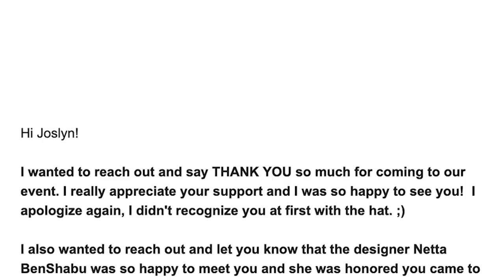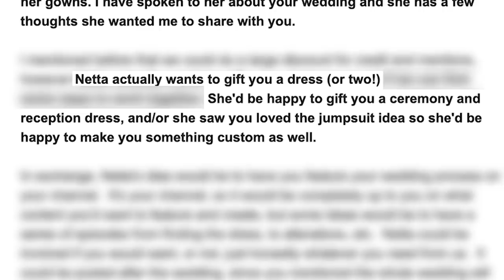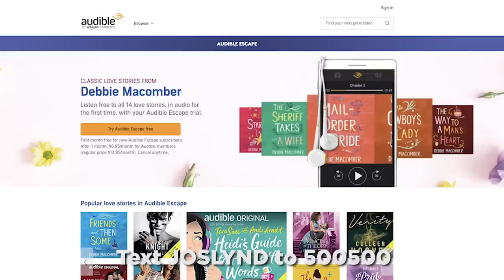Designing My Dream Wedding Dress (emotional)!!!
Thank you so much to Audible Escape for sponsoring this video. For 1 free audiobook and 2 free Audible Originals go or text joslynd to 500-500!

After 5 MONTHS of searching, and trying on every dress on the planet earth…I’m so so so excited to announce that I finally PICKED MY WEDDING DRESS! And guys, it happened in the most mind-blowing way of all time. Thanks to my amazing friends at the world’s best bridal boutique, Kinsley James Boutique, I had the opportunity to meet one of the world’s top wedding gown designers, Netta Benshabu. Netta’s dress are works of art. Like, literally, not kidding, they are shockingly beautiful. Here’s where things get wild…Netta offered to custom design my dress for me and I was so blown away by the kind gesture, I don’t think I’ll ever recover.

Here’s an inside look behind the scenes of the whole process. I hope you guys love this video! Also…are you crying yet??? BC I’m crying!

I'm forever indebted to the overwhelming generosity of Amber Silva and her amazing team at Kinsley James and Netta BenShabu. This is such a meaningful gift and it truly means the world to me.

Edited By Alex Tzavalas
Kinsley James Fashion Show Footage Shot By White Rose Production